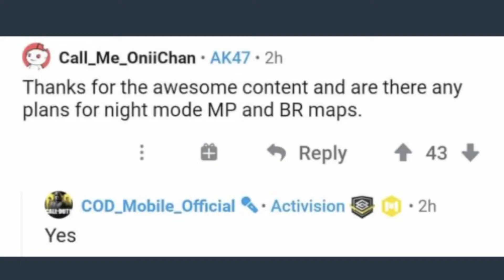CALL OF DUTY MOBILE Season 11 leaks and updates/ios gameplay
CALL OF DUTY MOBILE Season 11 leaks and updates
CALL OF DUTY MOBILE SEASON 10 STARTS WITH A BANG GAMEPLAY AMAZING%100

CALL OF DUTY® designed exclusively for mobile phones. Play iconic multiplayer maps and modes anytime, anywhere. 100 player Battle Royale battleground? Fast 5v5 team deathmatch? Scary Zombies action? Sniper vs sniper battle? Activision’s free-to-play CALL OF DUTY®: MOBILE has it all.

Have what it takes to compete with the best?